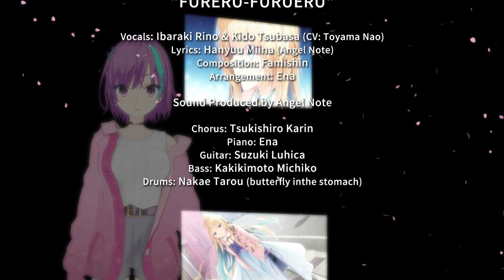Parquet | วันนี้ถึงครา มาจากใจไร้เจือปน #15 [END]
ฝากกดติดตามและทิ้งฟีดแบ็คให้กันซักหน่อย จะเป็นประโยชน์กับผมมากเลยล่ะ!

｜Works Contacts｜
DM at X or Discord